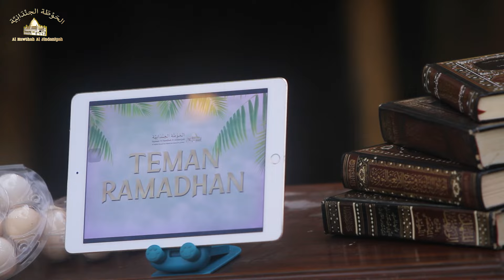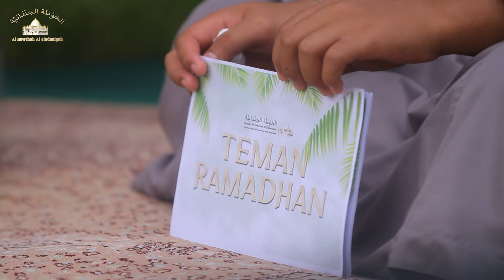TEMAN RAMADHAN EPISODE 4 - SEMANGAT KENDOR, APA SOLUSINYA?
• Donasi Pondok Pesantren Al Hawthah Al Jindaniyah melalui